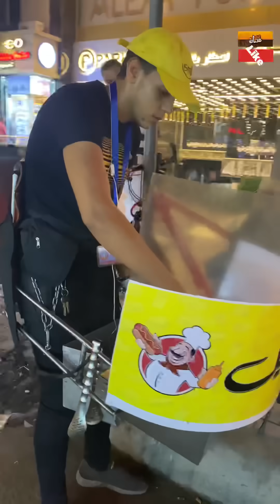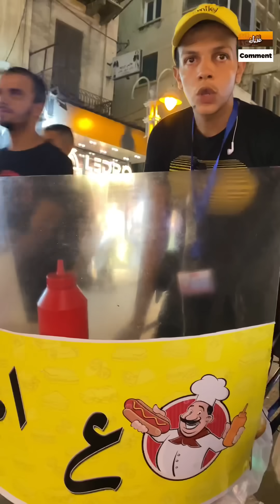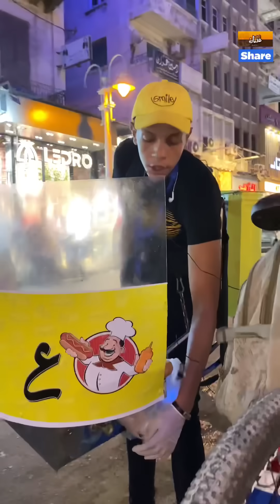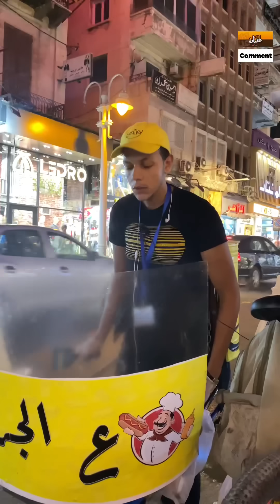اجدع شاب يبيع سندوتش علي الجريل في مصر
‎علي الجريل

‎العنوان شارع صفية زغلول أمام كرفور محطة الرمل الإسكندرية